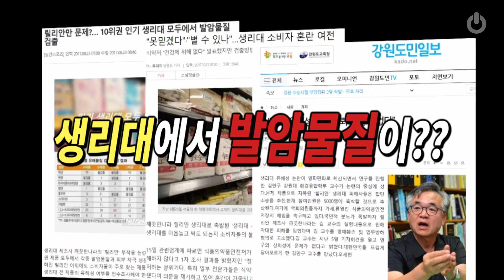편식방_이덕환 교수, 생리대 사건 2부! 최초로 여자들도 몰랐던 생리대의 올바른 사용법 대공개!!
미국에서 장시간 생리대를 착용하고 독성쇼크로 죽은 사례가 있을 만큼 생리대 장시간 사용은 화학물질보다 더 매우 위험하다!!
여성과 아이들의 건강을 위협하는 생리대, 기저귀 장시간 사용! 제대로 된 생리대 사용법에 대해  서강대 화학과 이덕환 교수님와 함께 자세히 알아본다!